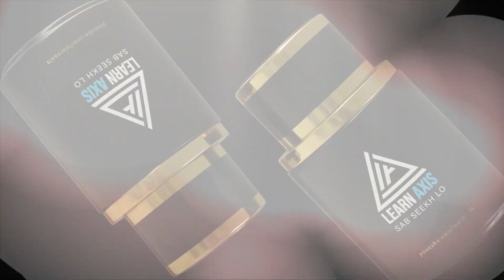3D Perfume Product Animation in Blender | Perfume Product Commercial in Blender | Learn Axis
First of all press the like button, if you liked this animation let me know by commenting below, don't forget to subscribe to the channel to watch more animations like this in the future. This is a 3d product animation for a perfume commercial in Blender, I made this simple product animation in blender if you also want to learn blender from me and want to create animations like this please watch my complete blender course for beginners on this channel. Please visit the playlist section to find the complete course.

► To Download My Models as FBX FIles Visit My 3D Store on Sketchfab